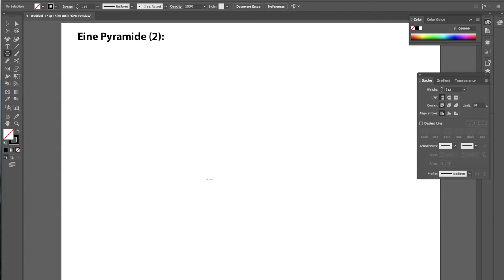Militärperspektive 5 - Pyramide2